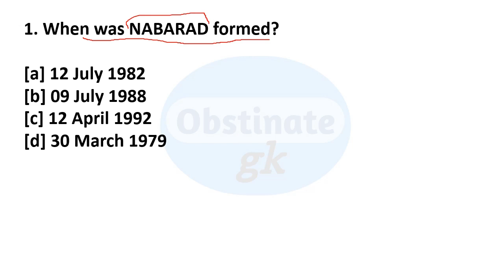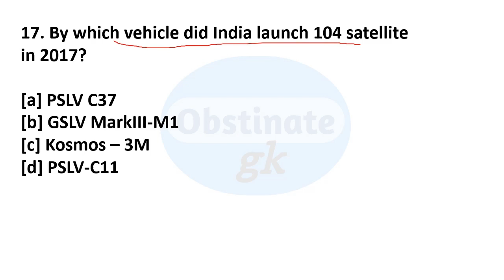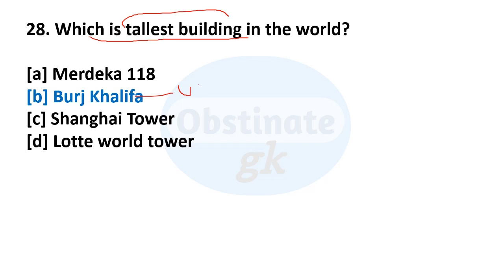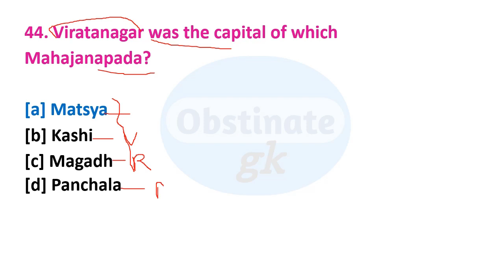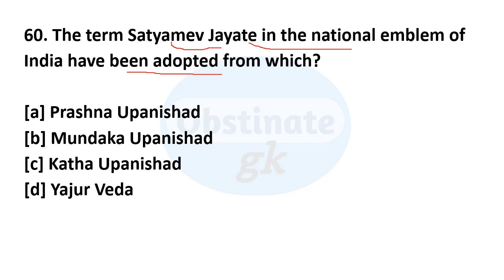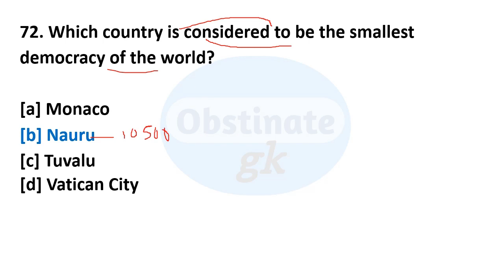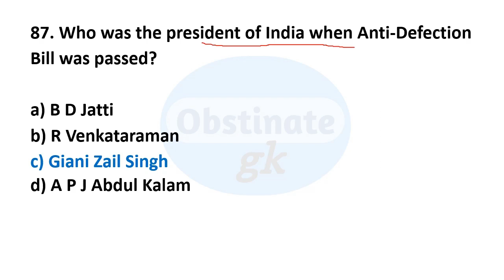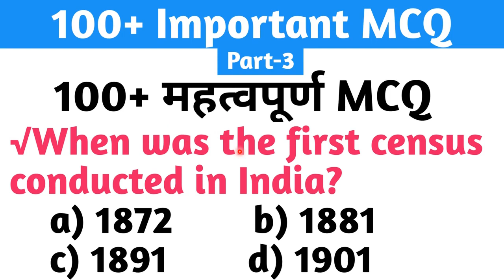100+ MCQ Questions and Answers | Part-3 | Important MCQ GK for all competitive exams | Static GK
100+ MCQ Questions and Answers | Part-3 | Important MCQ GK for all competitive exams | Static GK

In this video, we have discussed 100+ Important Static GK.

most selected questions
gk question for SSC CHSL
Gk in hinglish for SSC MTS
Important question Answer
Most repeated gk question
most selected gk questions
Important general awareness
General knowledge Questions
Static gk quiz for RRB Group D
Important Static GK Questions
static gk questions and answers
100 important selected mcq quiz
100+ Static GK for all competitive  Exams
gk multiple choice questions with answer in English